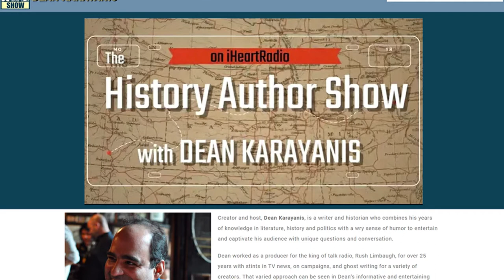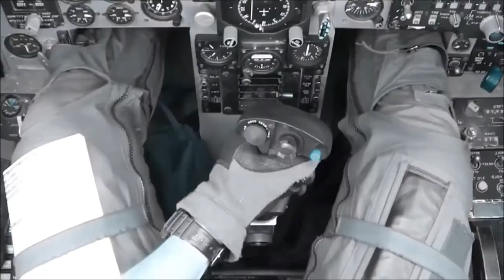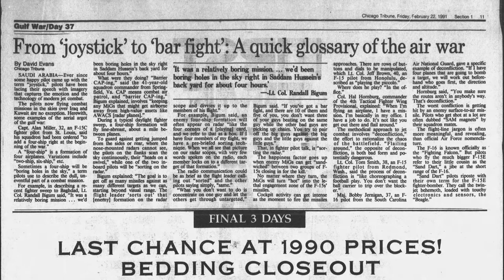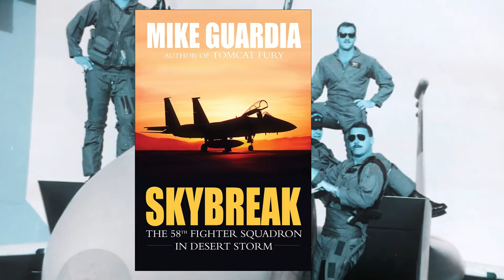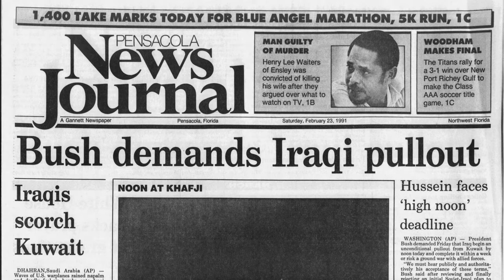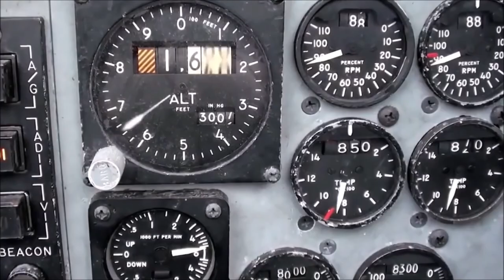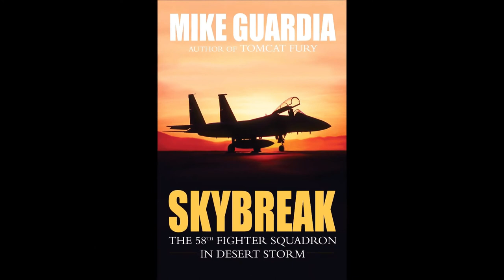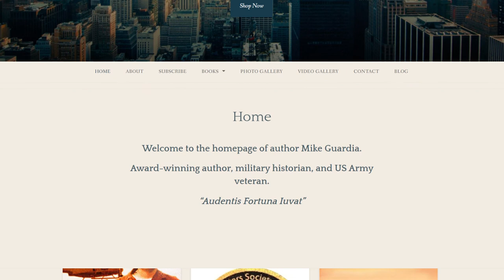Mike Guardia - Skybreak: The 58th Fighter Squadron in Desert Storm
Who were the young American pilots who launched their fighter jets into the wild blue yonder during the first Gulf Wear, aiming to pry tiny Kuwait from Saddam Hussein's fist? In this episode, we'll travel back to January 17, 1991, as Desert Shield transforms into Desert Storm high in the skies over Iraq.

Once there, we'll meet those American airmen -- and the teams on the ground that kept their F-15C's flying against Soviet MiG-29 Fulcrums -- with internationally acclaimed military historian and U.S. Army veteran Mike Guardia who brings us Skybreak: The 58th Fighter Squadron in Desert Storm.

Mike Guardia served six years on active duty as an Armor Officer and is widely praised for his acclaimed biography Hal Moore: A Soldier Once…and Always, chronicling the life of LTG Harold G. Moore, whose leadership you may recall from the Mel Gibson's portrayal in the film We Were Soldiers. Mike has been nominated for the Army Historical Foundation’s Distinguished Book Award not once but twice. In 2021, he was named Author of the Year by the Military Writers Society of America.

Visit our guest at MikeGuardia.com, or on Facebook, Twitter and LinkedIn.